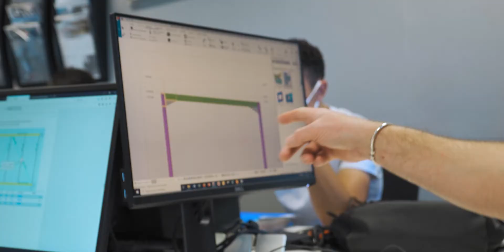Visite du Pôle Formation UIMM Bretagne - Lorient (56)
🚀 Découvrez notre site de Lorient en vidéo.

Pour en savoir plus sur le site de Lorient et son offre de formation, suivez ce lien :

N'hésitez pas à contacter nos équipes